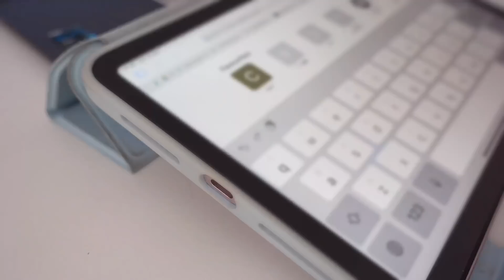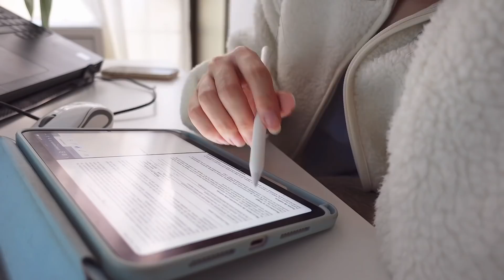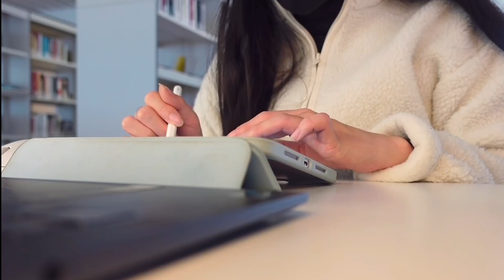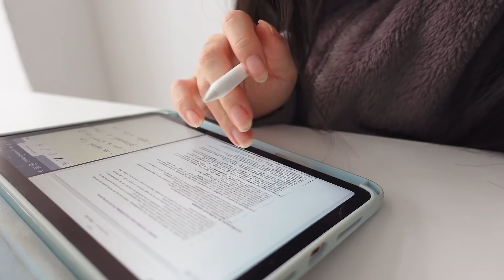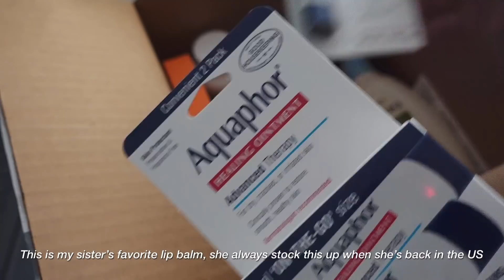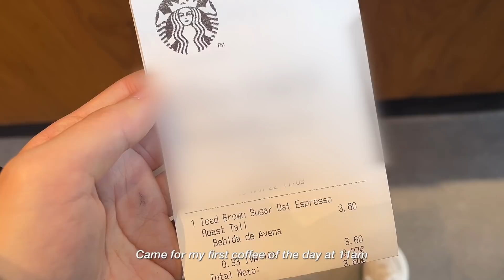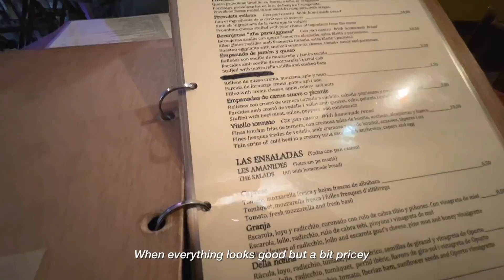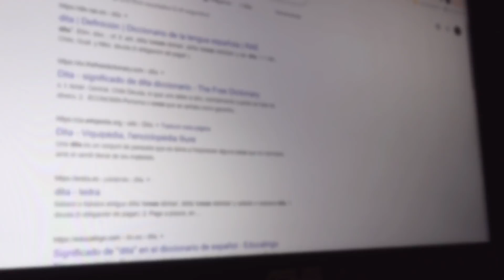STUDY VLOG, cramming for exam, a productive week, my Apple pencil broke, going to a cafe, iHerb haul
Open CC

Safe week and take care!
Cerene

product links:
-Reusable coffee capsule for Essenza Mini

ninjoi. - Let the Rain Fall